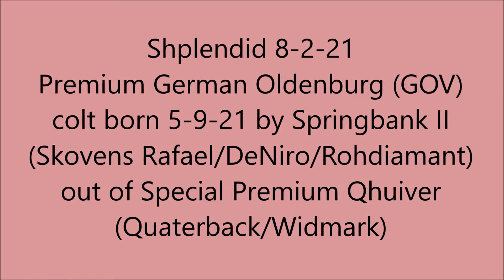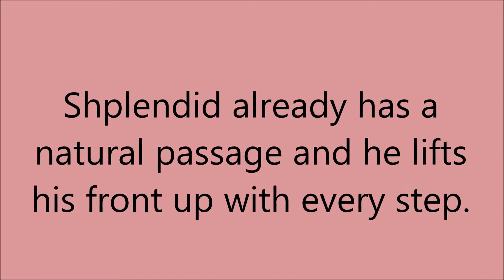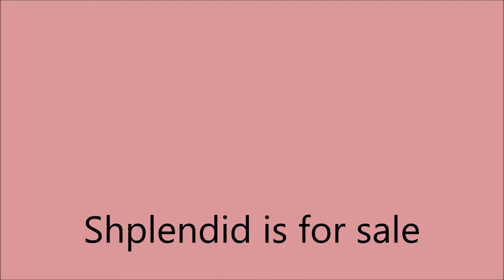Shplendid 8 2 21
Premium German Oldenburg (GOV)
colt born 5-9-21 by Springbank II
(Skovens Rafael/DeNiro/Rohdiamant)
out of Special Premium Qhuiver
(Quaterback/Widmark)